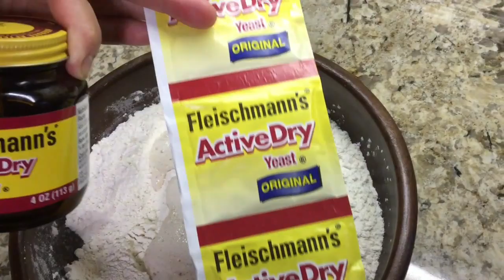TRENZAS DE PAN DULCE (ECUADOR)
RECETA (10 trenzas)

-  400 gm /  3 tazas bien llenas de Harina de trigo
-    70 gm/   3 cucharas soperas de azúcar
-    1 taza de leche tibia
-    70 gm /  3 cucharas soperas llenas de mantequilla
-    10 gm  / 1 cucharada sopera de levadura seca
-    1/4 de cucharadita de sal
-    1 oz.  / una cajita pequeña de pasas ( opcional)
-    2 yemas de huevo
-    1/2 cucharadita de esencia de mantequilla ( si la tiene)
-    4 o 5 gotas de esencia de vainilla
-    1 Yema  batida con 2 cucharas de leche para pintar el pan
-    1 cucharada sopera de azúcar para espolvorear  por encima
-    1/4 de harina extra para cuando se trabaje la masa